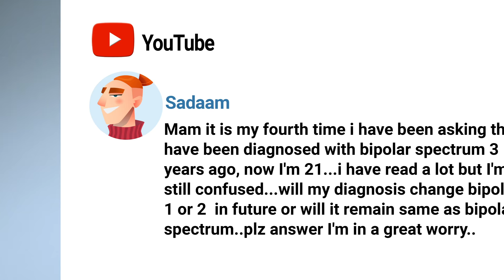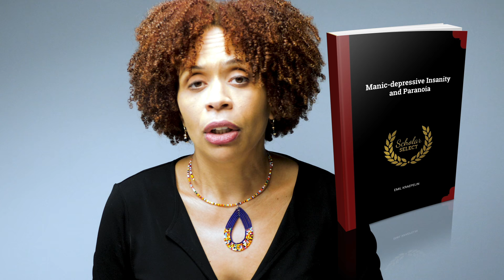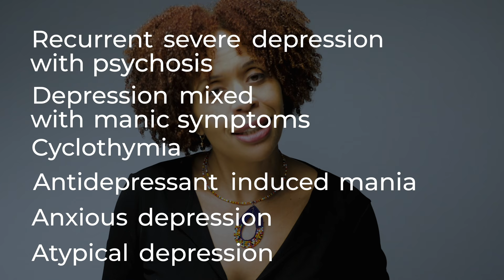What is bipolar spectrum? Will it become bipolar 1 or bipolar 2?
Today's video is about bipolar spectrum illness and is based on a viewer question from Saddam. He asks if his diagnosis of bipolar spectrum will later become bipolar 1 or bipolar 2 disorder.

The short answer is that here in the US bipolar spectrum is not an official term. However, it is debated by researchers and clinicians as to whether bipolar disorder and depression really should be considered one bipolar spectrum illness and not be separate diagnoses.

In this video I give the history of bipolar disorder and how it evolved from being manic depressive insanity, to separate diagnoses of major depression and bipolar disorder. Many people believe we should rename both illnesses bipolar spectrum to include other conditions such as:

Recurrent severe depression with psychosis
Depression mixed with manic symptoms
Cyclothymia
Antidepressant induced mania
Anxious depression
Atypical depression

References for further study
Ghaemi SN. Bipolar spectrum: a review of the concept and a vision for the future. Psychiatry Investig. 2013;10(3):218–224.

Mondimore FM. Kraepelin and manic-depressive insanity: an historical perspective. Int Rev Psychiatry. 2005;17(1):49–52.

Trede K, Salvatore P, Baethge C, Gerhard A, Maggini C, Baldessarini RJ. Manic-depressive illness: evolution in Kraepelin's Textbook, 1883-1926. Harv Rev Psychiatry. 2005;13(3):155–178.

Singh T, Williams K. Atypical depression. Psychiatry (Edgmont). 2006;3(4):33–39.